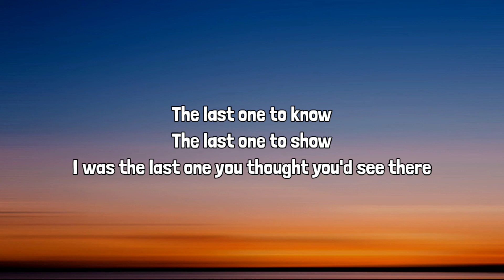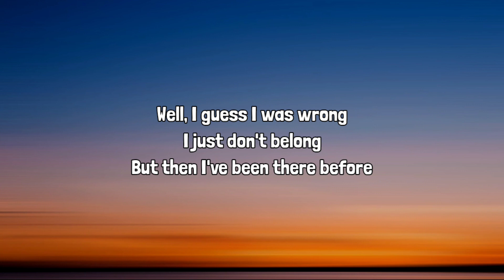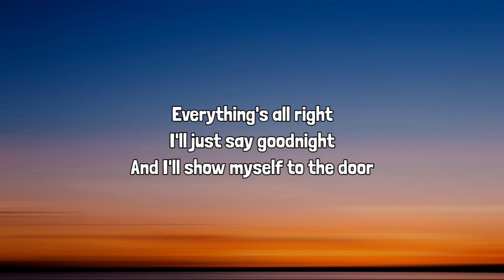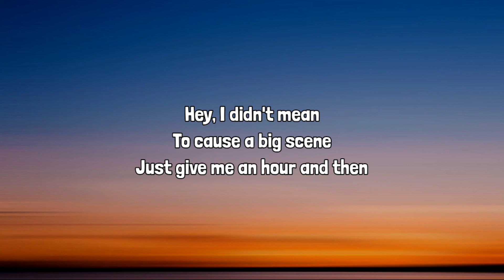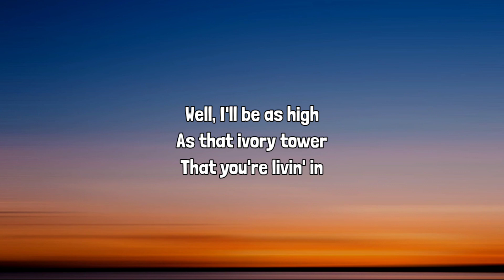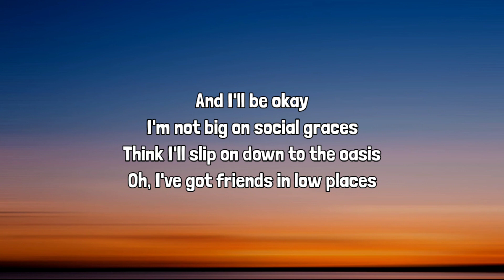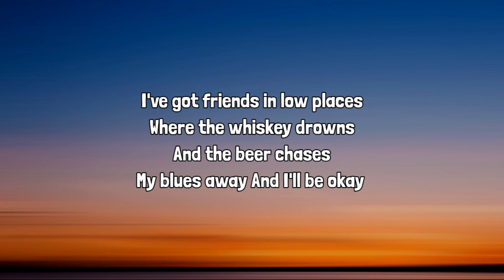Garth Brooks- Friends In Low Places (Lyrics)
Lyrics

Blame it all on my roots
I showed up in boots
And ruined your black-tie affair
The last one to know
The last one to show
I was the last one you thought you'd see there

And I saw the surprise
And the fear in his eyes
When I took his glass of champagne
And I toasted you
Said, "Honey, we may be through,
But you'll never hear me complain."

'Cause I've got friends in low places
Where the whiskey drowns
And the beer chases
My blues away
And I'll be okay
I'm not big on social graces
Think I'll slip on down to the oasis
Oh, I've got friends in low places

Well, I guess I was wrong
I just don't belong
But then I've been there before
Everything's all right
I'll just say goodnight
And I'll show myself to the door

Hey, I didn't mean
To cause a big scene
Just give me an hour and then
Well, I'll be as high
As that ivory tower
That you're livin' in

I've got friends in low places

Garth Brooks, Friends In Low Places, Lyrics, Garth Brooks Friends In Low Places, Friends In Low Places Garth Brooks, Lyrics Friends In Low Places, Friends In Low Places Lyrics, Garth Brooks Friends In Low Places Lyrics, Garth Brooks Lyrics Friends In Low Places, Friends In Low Places Lyrics Garth Brooks, Friends In Low Places Garth Brooks Lyrics, Country Music New, DaBaby Rockstar Lyrics ft Roddy Ricch, Megan Thee Stallion Savage Lyrics ft Beyonce, The Weeknd Blinding Lights Lyrics, SAINt JHN ROSES Lyrics, Justin Bieber Intentions Lyrics ft Quavo, Doja Cat Say So Lyrics ft Nicki Minaj, Lil Baby The Bigger Picture Lyrics, Jack Harlow Whats Poppin Lyrics ft DaBaby Tory Lanez & Lil Wayne, Lil Mosey Blueberry Faygo Lyrics, Post Malone Circles Lyrics, Harry styles Adore You Lyrics, DopeLyrics, SuperbLyrics, LYRICS LOVERS, BangersOnly, Unique Vibes, Lyrics de músicas, Leader Of Lyrics, NewMelody, Taz Network, Unique Sound, Gold Coast Music, Divinity, Country Music New.